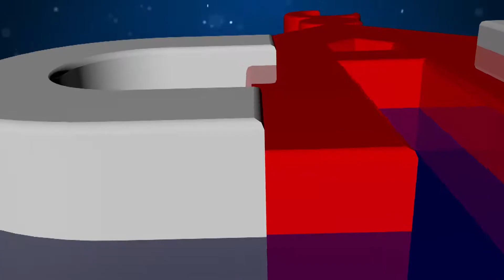UMMAHTIC TRIP TO CAMBODIA 2-5,Dec2017 brothers & Sisters from Singapore & Brunei